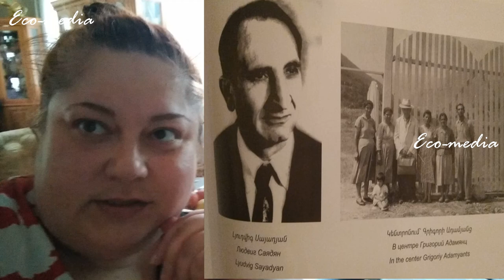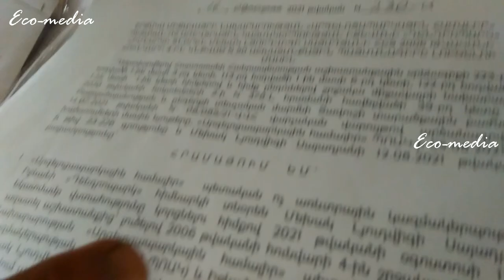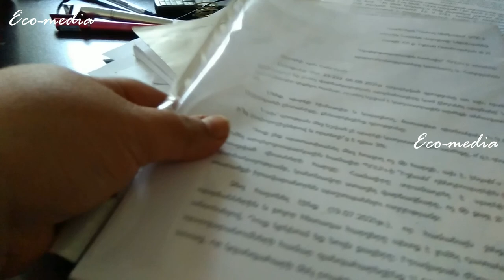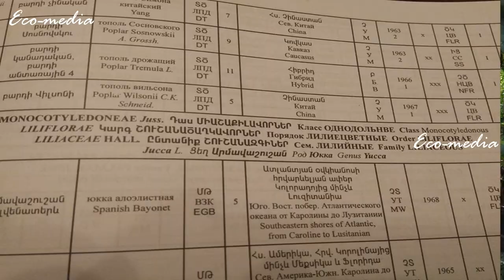Կլիմ Չուգունկինի "արկածները" Իջևանում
Իջևանի դենդրոպարկը ստեղծող Սայադյան գերդաստանից, Հայաստանի լավագույն ծառագետ-դենդրոլոգ Մեխակ Սայադյանին Շրջակա միջավայրի նախարար Ռոմանոս Պետրոսյանը աշխատանքից ազատում է, նրա տեղը դնում ութամյա կրթությամբ պահակին։ Դրանից առաջ էլ Արգելոցապարկային համալիր ՊՈԱԿ-ի տնօրենի պաշտոնակատար է նշանակում իր բարեկամին, որը համապատասխան մասնագիտացում չունի և եղել է ընդամենը Պռոշյան գինու-կոնյակի գործարանի արտադրանքի առաքիչ Իջևանի տարածքում։ Հա, բայց Իջևանում բեսպրեձելը սրանով չի ավարտվում։  "Էկո-մեդիա" լրագրողական ցանցով մեկնեցինք իրադարձությունների կենտրոն և տեսեք ի՞նչ պարզվեց։